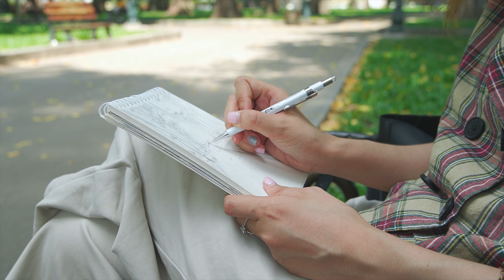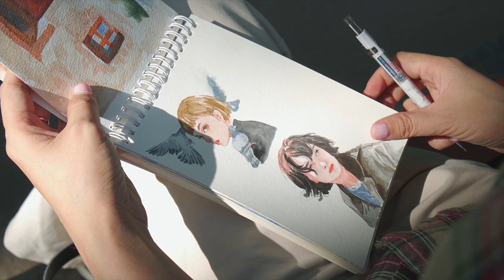A day with Truc Lua - An amazing illustrator.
Following Truc Lua to know how she gets inspiration from her drawings.

Category
Music
Music in this video
Song
All Those Things We Did Back Then (Instrumental Version)
Artist
Wildflowers